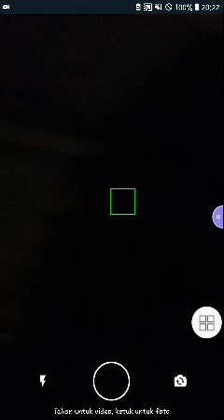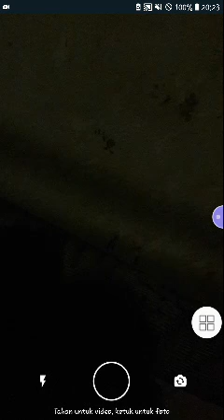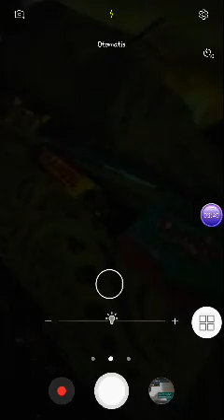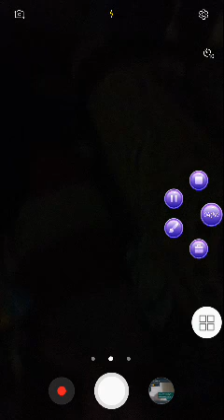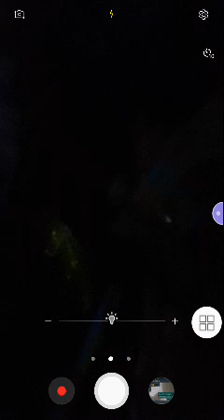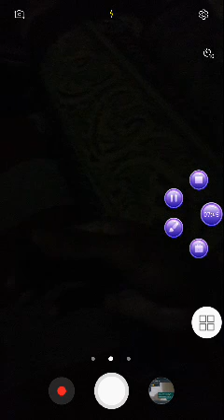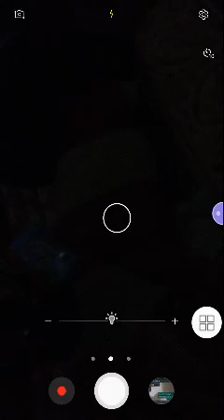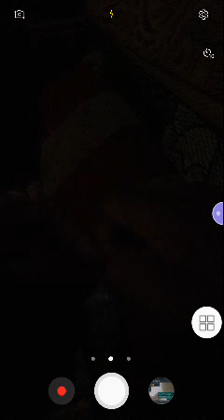ASMR MUKBANG Miko alria #8 - Lagi jajan sampe menghabiskan uang saja!!